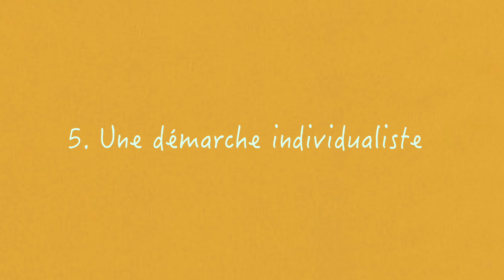POURQUOI JE N'AIME PAS LE DÉVELOPPEMENT PERSONNEL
Voici une nouvelle vidéo dans laquelle je partage avec vous mon avis autour de la tendance du développement personnel et ce que j’en pense. Bien entendu cet avis n'engage que moi et ce n'est que mon ressenti personnel et vous avez le droit de ne pas être d'accord avec moi, chacun a sa vision des choses. Je tiens à préciser que je pointe davantage du doigt l’industrie et le business qu’il y a derrière le développement personnel plutôt que les adeptes.

Ça m'intéresserait beaucoup de connaître votre avis sur la question donc n'hésitez pas à me le dire dans les commentaires.

Active la HD pour une meilleure qualité 🙃

✨ Sur cette chaîne, je partage mes expériences, mes réflexions sur des sujets qui me tiennent à cœur notamment sur notre société mais aussi des conseils et de la bonne humeur ✨

Xoxo 💋